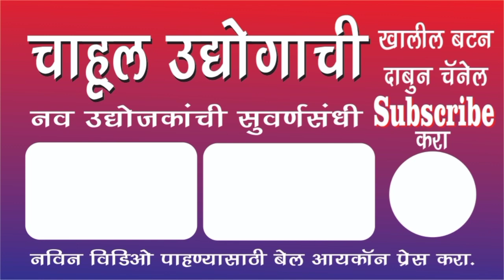गाऊन परकर पेटीकोट घरातून विका | महिला गृह उद्योग| short Business Video | Business Status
चाहूल उद्योगाची
मित्रहो हा आपला व्यवसाय मार्गदर्शन करणारा चॅनेल आहे सोबतच व्यवसाय जगतातील चालू घडामोडी आणि त्यांचे सर्व अपडेट आपल्या चॅनेल वर तुम्हाला पहायला मिळतील या चॅनेल च्या माध्यमातून आपण नवं नवीन व्यवसायिक माहिती संग्रह प्राप्त करू शकता आजच आपला चाहूल उद्योगाची चॅनेल Subscribe करा Like करा आणि Shear  करा .

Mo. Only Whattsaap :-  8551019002